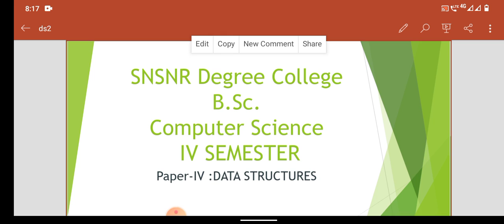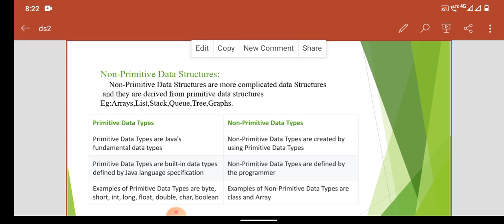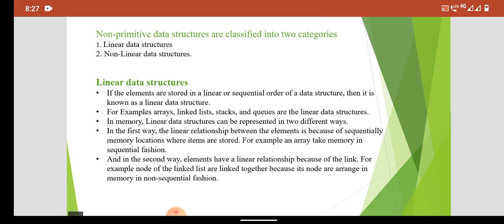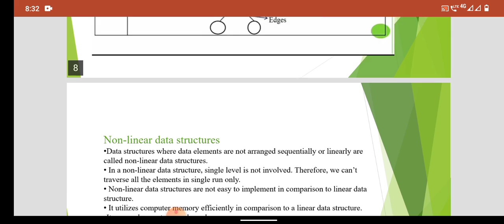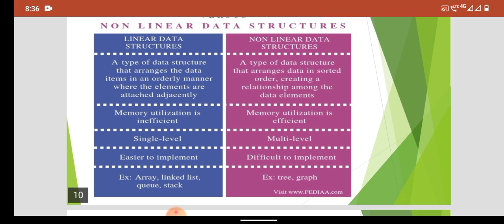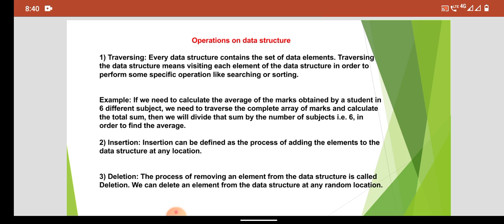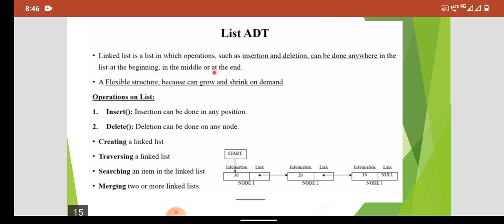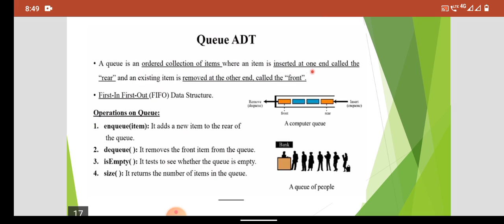2BSc 4 Semester (DataStructure) Unit-1 Class-2